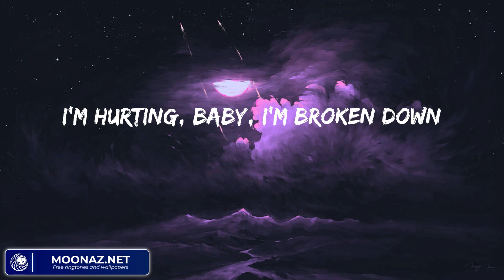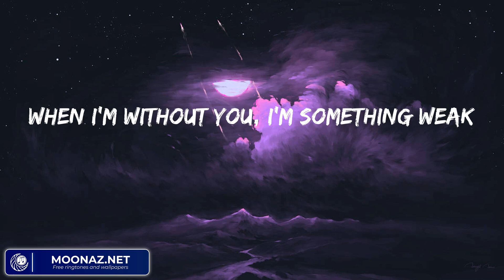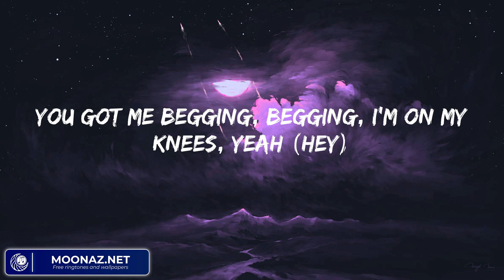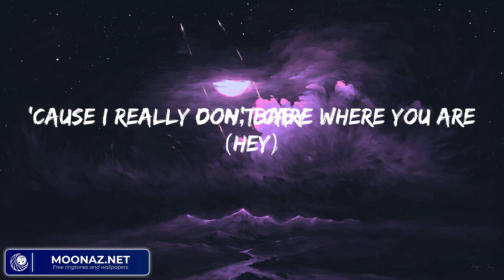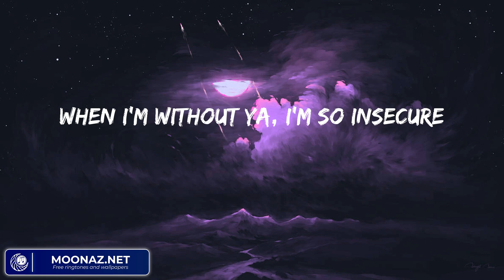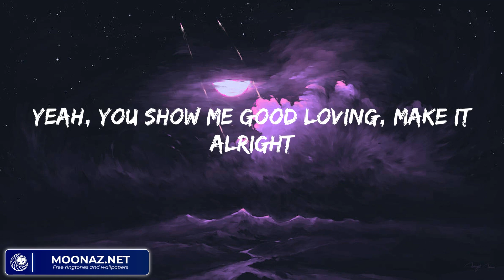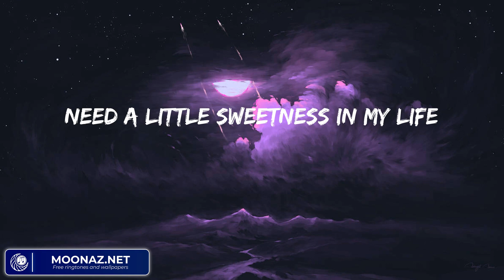Maroon 5 - Sugar (Lyrics)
Lyrics: Maroon 5 - Sugar:

Ooh, baby
Your sugar
Yes, please
Your sugar
Yes, please
Your sugar
Yes, please
Yeah
Sugar
Your sugar
Ooh